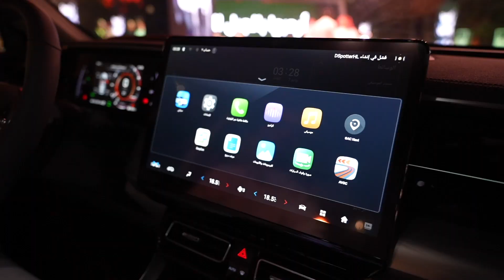GAC GS8 Launch